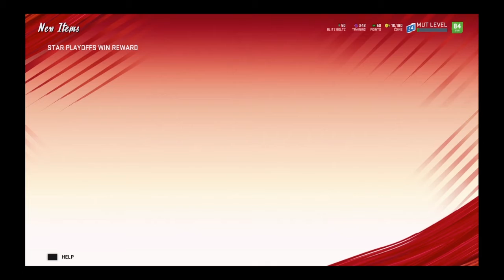MY HIGHLIGHTS AGAINST A TRASH CAN!!